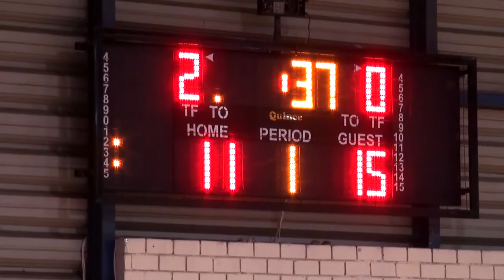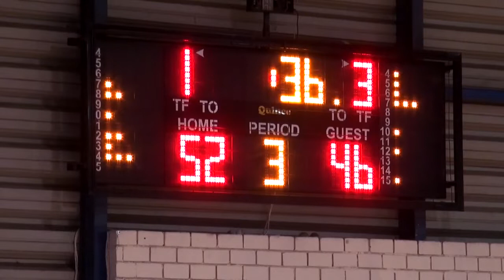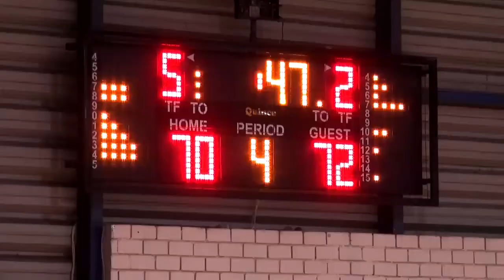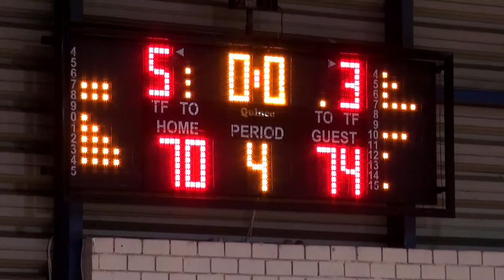2018-19 GWB A1 Πρωτέας-ΠΑΟΚ 22/04/2019